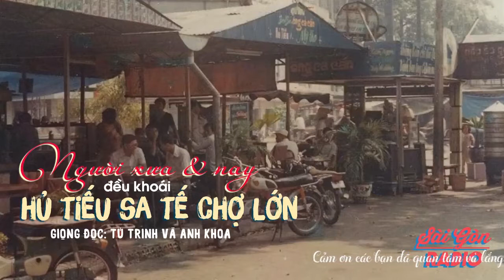[SaiGon Radio] Người Xưa & Nay Đều Khoái Hủ Tiếu Sa Tế Chợ Lớn - Giọng Đọc: Ns Tú Trinh & Anh Khoa